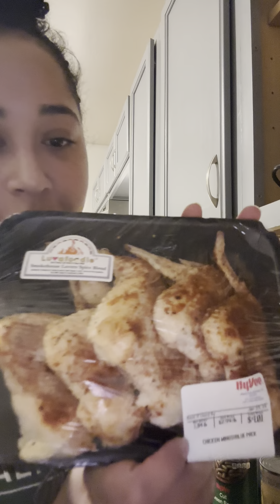Sweet Heat Chicken , Corn 🌽 and Green beans, Air fried Potatoes…Tapping in all 2024 😊😋